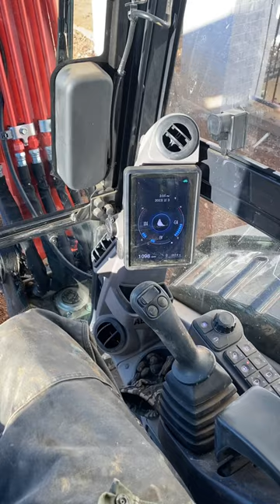Kubota KX057-5 excavator with smooth bucket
2023 Kubota kx057-5 mini excavator with smooth bucket grading sub grade for topsoil